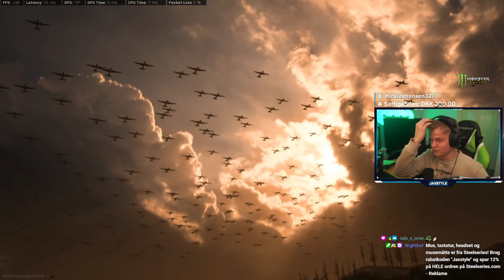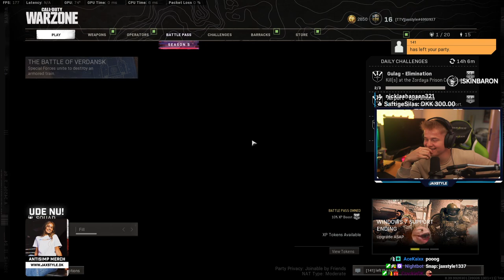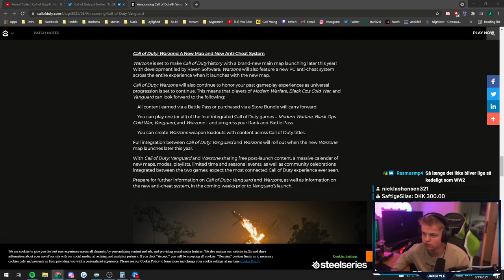Der sker vilde ting i WARZONE!